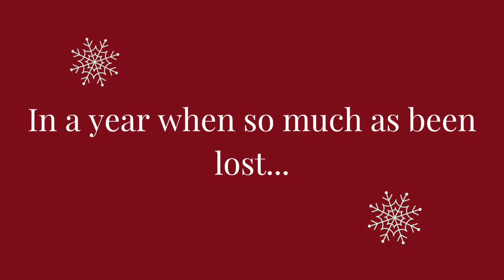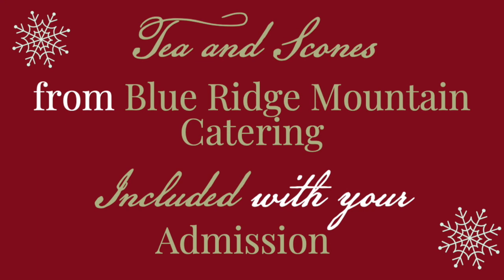Smithfield Yuletide 2020- The Tradition Continues...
Take part in a tradition that survives even 2020.  Yuletide will give you a Christmas boost in a Covid-safe environment. Enjoy the sights, sounds and sensations of Christmas traditions past and present: Santa, tea and scones from Blue Ridge Catering, crafted seasonal adult beverages, live music, and more...

All in a Covid-compliant, safe environment-- most activities will be outside, so dress warmly!